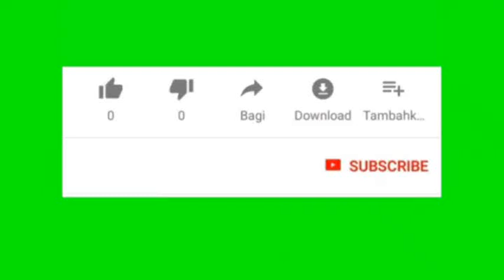KA'BAH (722)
KA'BAH